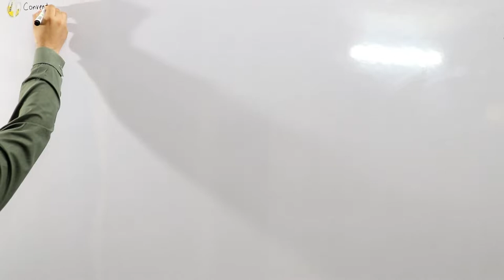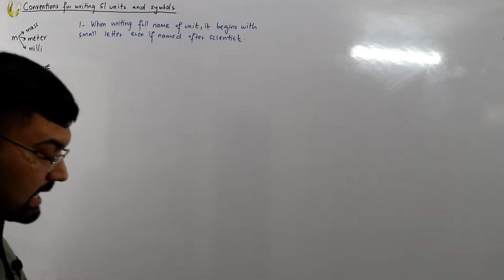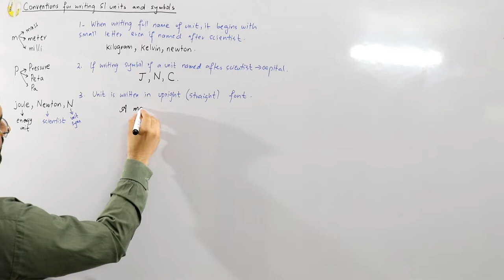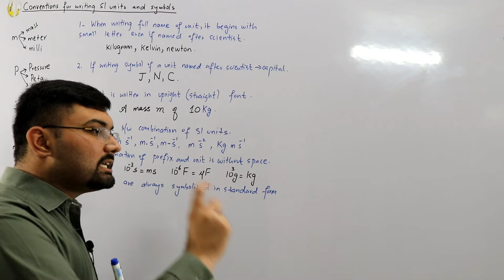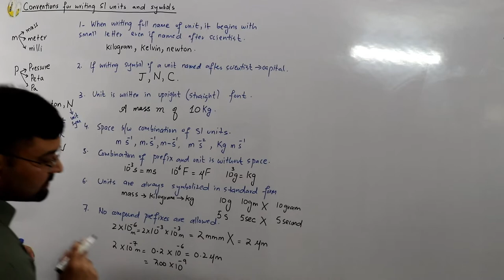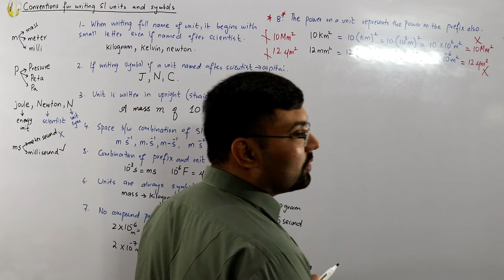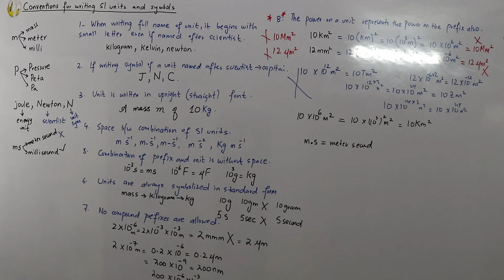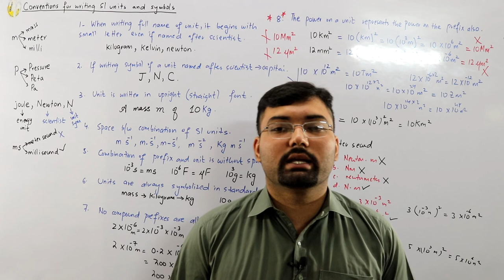Writing conventions for SI units names and symbols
Lecture 6